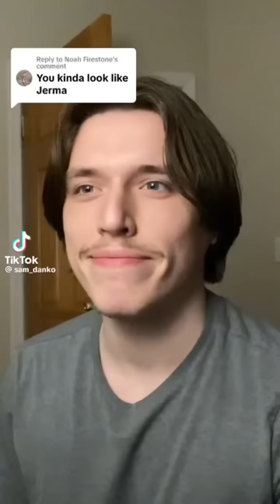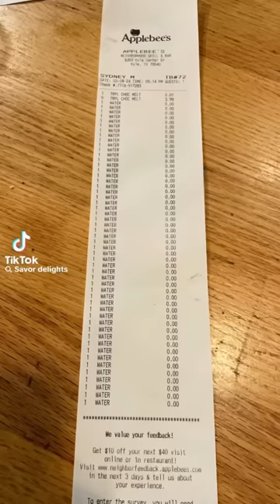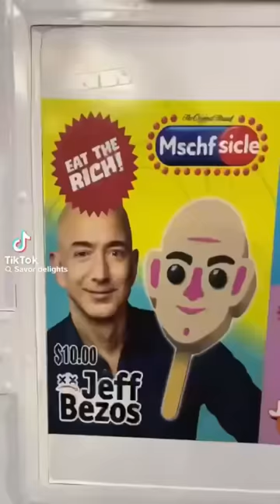Chaos Incarnate (nsfw)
⬇️Thank you to these creators⬇️
ilumiminaj 0:00
trinfin1ty 0:06
.the.bean.man 0:10
aphextwink96 0:17
danhentschel 0:25
garlicbread.475 0:33
jqyuni 0:44
1nyourn1ghtmar3s 0:53
choxo10 1:07
silly.seraph 1:18
aeroplanekelly 1:26
squashedberries 1:33
charliefrankk88 1:52
themaddestofallmaxes 2:01
matt0haverty 2:08
emilyovart 2:24
tranfags 2:30
theburrapologist 2:35
thearcanedragon 2:44
mistyforestbebe 2:51
mossbased 2:57
the7itaipaiva 3:12
xcroptopkingx 3:20
jxiza 3:22
superchaz821 3:39
jinchmnlp69 3:46
probablyprisma 3:55
chrisjonez 4:02
the_pinkprince 4:16
sam_danko 4:30
goodweirdgal 4:38
leo_the_lory 4:48
daviemoo 5:03
blakeexo 5:16
savor delights
newts.films 5:34
cameronbecht 5:46
ponjonny 5:53
yuquanx 6:08
actually.average 6:23
pennythepotatodog 6:31
finnharryy 6:50
zxrxte 7:00
vanyamarinkovic 7:08
micahdaileywhite 7:21
kat.lukin 7:27
michael.science 7:35
savor delights
epic.cammy1933 7:54
visionaryivan 8:10
laughter awaits
kyb0yyy 8:31
vii._x 8:36
.connora 8:55
equi_.naomi 9:02
oozy.stroodles 9:11
feloknee 9:23
mikelovoi 9:23
rrachellolivia 9:47
kitt3nguttz 9:54
eatitkatie 10:00
pitifulcowboy 10:07
secretsophciety 10:16
ticcy.boy 10:33
maddibun 10:40
adannaduru 10:50
danhentschel 10:56
eaglehawk2000 11:19
emilseljeseth 11:23
myingrowntoenails 11:32
aphextwink96 11:40
ezvela 11:48
noel_was.here 12:10
joshua_tube 12:19
availlasagne3 12:35
soweenie 12:53
criskingvo 13:08
felixbosquesh 13:29
gecsfan123 13:42
audiologynephile 14:06